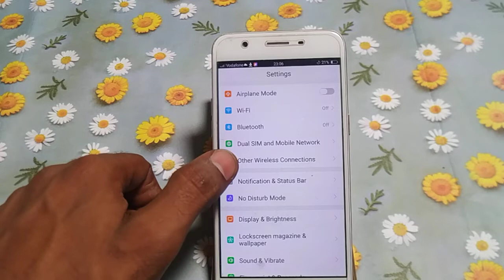how to turn off screen of gestures Vivo y66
how to split screen on vivo y66 |how to set screen timeout on vivo y66 |how to enable mini screen gesture in vivo phone |howto use screen pinning in vivo y66 |how to turn on dark mode in vivo y69 |how to use split screen setting on vivo y66 |how to enable systen navigation gesture in vivo |how to set screen on time on vivo funtouch os |how to turn off talkback on android |how to turn off talkback |how to listen to youtube with screen off iphone